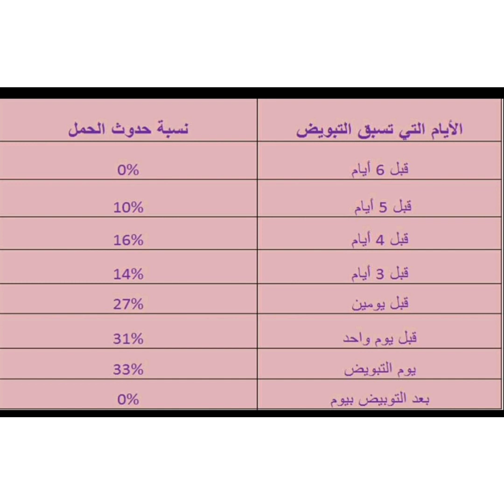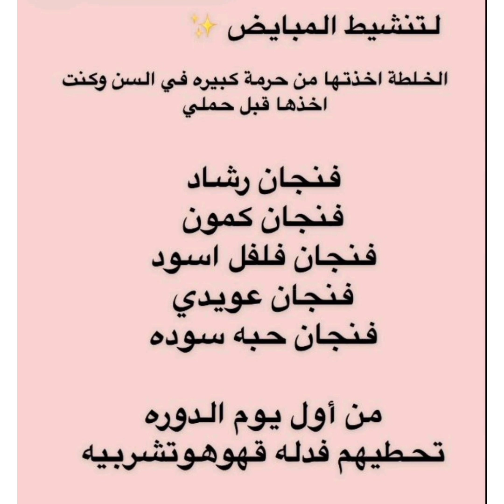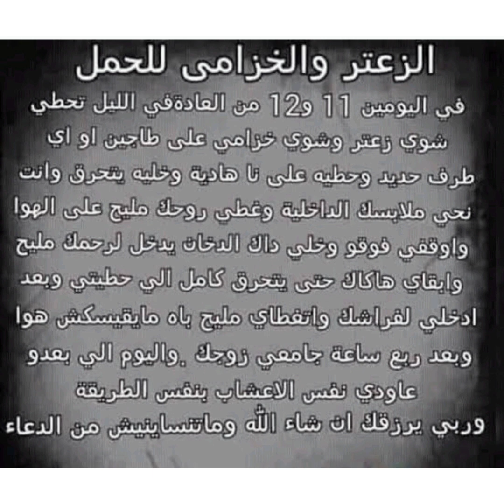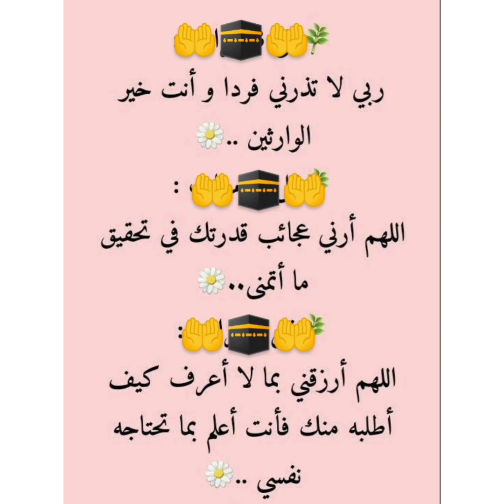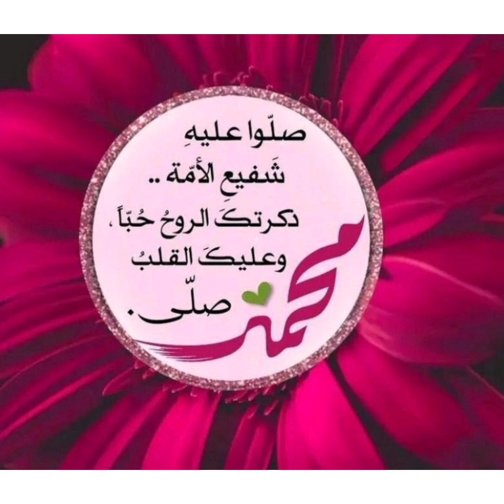✨أعشاب طبيعية تساعد على الحمل وتنشيط المبايض 🍃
🔴 وصفة للحمل بإذن الله تعالى 👆
✋نعرض عليكم وصفة جد فعالة باذن الله ومجربة وناجحة حققت نجاحات كبيرة في تحقيق حلم الأمومة حتى ولو كان الحمل معقد وسن المرأة فوق 46 إلى 52سنة بمشيئة الله عزوجل تعمل هذه الوصفة على 🌱
-تعالج تأخر الحمل بالنسبة للرجل والنساء
-تعالج تكيس المبايض
-تفتح قناة فالوب
-تنظف الرحم وجميع الإلتهابات
-تقوي جدار الرحم
-تعالج تشوهات وحركات السائل المنوي
-تنظم الهرمونات عند الرجال والنساء،
-تعمل على تنزيل الدورة الشهرية المنقطعة وتنظمها بإذن الله
وهي وصفة قوية كذلك تعالج العقم عند الرجال وترفع مستوى الخصوبة تعتبر اقوى الوصفات وفعالة لحدوث الحمل باذن الله
🪴■المكونات
1-زعفران الشعرة
2-القرنفل
3-الزبيب الاسود او العادي ممكن
لتر من الماء
🪴■كيفية الاستعمال
 ناخذ سبعة شعيرات من الزعفران ثم 15حبة من القرنفل ثم تسعة (9)حبات من الزبيب الكل في زجاجة بها لتر من الماء وتنقع ليلة كاملة
■الاستعمال
يأخذ كوب كل صباح بالنسبة للمرأة بعد الدورة مباشرة لمدة عشرة(10)أيام اما بالنسبة للرجل كوب كل صباح لمدة عشرون 20يوما
تنبيه🚫
لابد التقيد بالوصفة والمقادير لنجاح الوصفة وإن أمكن عمل حجامة لانها وصية النبي صلى الله عليه و سلم. 🪴 مع كثرة الإستغفار والدعاء بإلحاح...

🤲اللهم حقق حلم كل أنثى وهي تقول.
حلمي أن اسمع مبرووك أنت حامل ...
حلمي أن ينتفخ بطني أمشي به وأفتخر ...
حلمي أن لا أنام الليل وأنا أتخيل ..ملامح وجنس طفلي الأول  ...
حلمي أن أبشر بالحمل أمي وزوجي  ..
وأخبر جمييع البشر ...
حلمي أن أعيش كل هذه المشاعر ...
وحم غثيان قيء دوار وكل تقلبات الحمل ...
ربي اسمعني وبشرني وتقبل دعائي .
ربي لاتذرني فردا وأنت خير الوارثين .
اللهم يا ذا الجلال والإكرام أكرمني .. اللهم آمين يارب العالمين 🤲🇩🇿
🪴وصل اللهـــــــم وسلم على محمد 🪴🕋